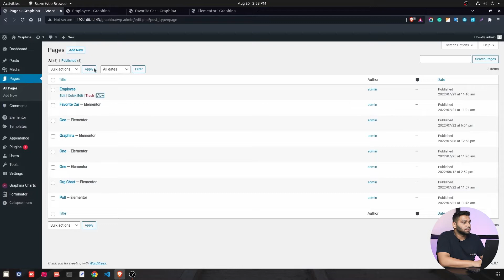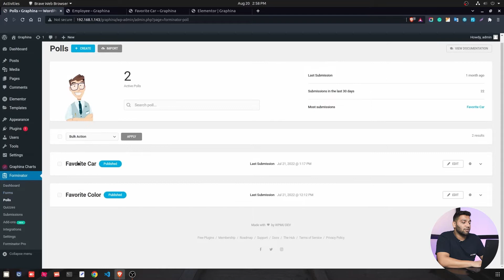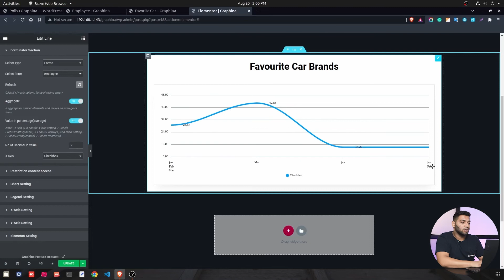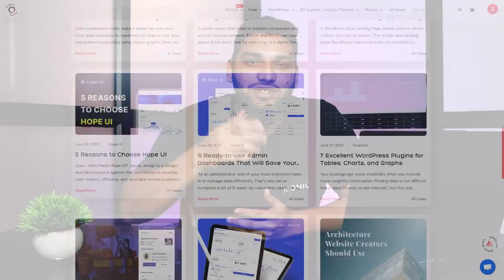Forminator Add-on in Graphina: The best way to show your forms data amazingly! | Iqonic Design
Forminator is an add-on for Graphina that makes forms data look amazing! It allows you to easily see the data in your forms, and understand it better. This video will show you how to use Forminator, and how it can help you improve your forms data. After watching this video, you'll be able to see what's going on in your forms and make better decisions about how to use them. So don't wait any longer - watch the video now!